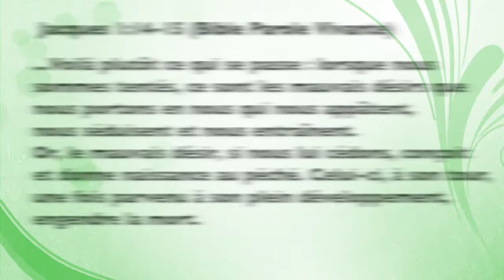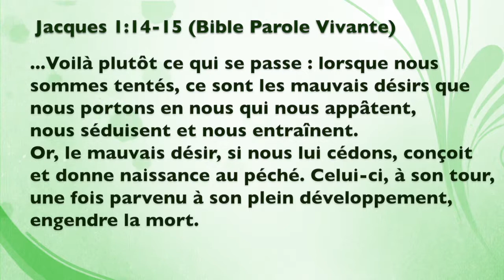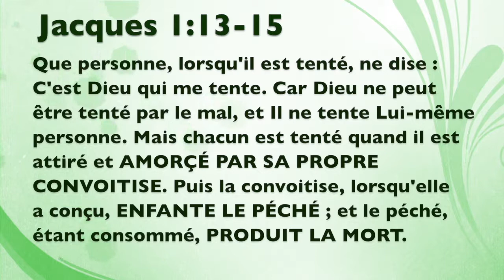LA CHAIR: l'ennemi public n°1 des fils de Dieu (2)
Le Pasteur Luck Ondias S. enseigne sur la chair et ses influences néfastes dans notre vie. Cet enseignement fait partie de la série "REMPORTER LE COMBAT DE LA CHAIR POUR LA MANIFESTATION DES FILS DE DIEU".

La Maison du Bâtisseur est située à Libreville - Akanda (Gabon), Angondjé au rond point du stade de l'amitié en face du lycée Raphaël Sedjro.